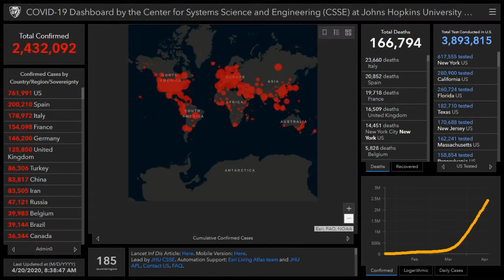The Show Must Go On - Live Entertainment Town Hall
Welcome to the Live Events Town Hall presented by Backstage Productions and Pollstar.  This is an industry only stream.  Please only share the link with other production professionals.

The stream will start at 12:00pm PST on Monday, April 20th.

Confirmed Town Hall Participants:
Ray Waddell - Moderator - Pollstar Oak View Group
Patrick Whalen - CEO - Moderator - Backstage Productions
Jim Digby - Production Manager - ESA
Stuart Ross - Tour Manager
Jake Berry - Production Manager - Jake Berry Productions
Alex Hodges - CEO - Nederlander Concerts
Adam Kornfeld - Agent - Metallica, Def Leppard
David Norman - Tour Manager - Accountant
Lori DeLancey
Doug Roundtree - Pioneer Coach
Mike Downing - Security
Misty Roberts - Tour/Production Manager
Dayna Frank - First Avenue - NIVA
Antony Bonavita - VP Venue Operations - Cavalier Operating Company

Among the topics to be addressed:
A prospective timeline of when and how shows return.
What will be the new protocol for entering and exiting venues?
What will be the new seating policy regarding capacities and scaling?
How will the advance and production process be different?
What might be the potential changes to production size and scale?
What are the prospects of touring vs. residencies?
Safety protocols regarding travel and moving and artists and crew via buses and air.
Backstage compound security and guests protocol.
Changes regarding concessions and merchandising.
Open forum for additional questions and input.

If you would like to submit a question to be asked of the panel, please use this form

Produced by Backstage Productions Inc.